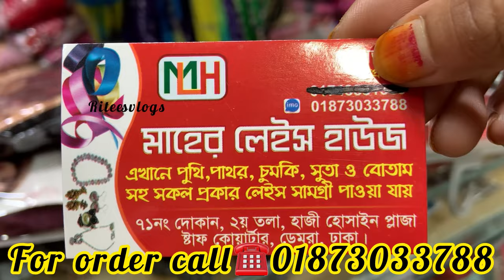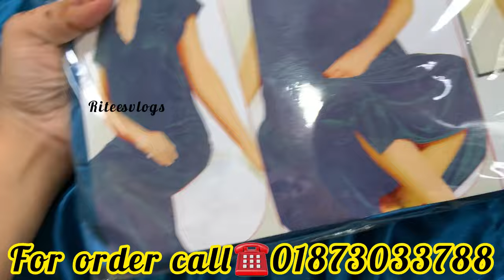2 part/3part/4 part Bridal Night Dress Collection 🎀// কম দামে ব্রাইডাল নাইটি কালেকশান#riteesvlogs